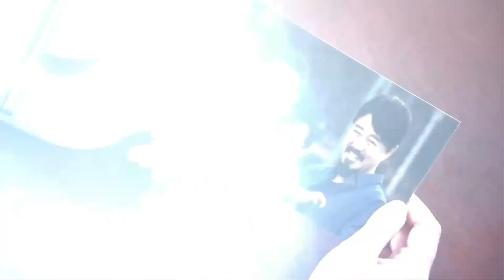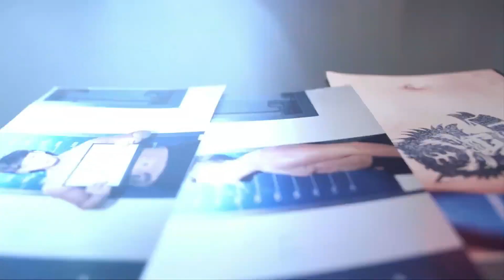สุขสันต์วันเกิดค่ะพ่อ | ตอนที่ 42 | ซือกวงวีรบุรุษยอดนักสู้ - Age of Legends (2018)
🌟เรื่องย่อ:  เรื่องนี้ได้กล่าวถึง หลิว ซือกวง (เฉิน เหว่ยถิง) ไม่มีความทรงจำในช่วง 8 ปีที่ผ่านมาในชีวิตของเขา เมื่อเขากลับมาถึงบ้านเกิดของเขา ทุกสิ่งที่เขารู้ก็คือเขาต้องการใช้ชีวิตในฐานะพลเมืองที่ยืนหยัด แต่ผู้ลึกลับแปดปีถูกจับไปตามเขาในขณะที่ลุงกัวผู้เป็นพ่อของหลิว ซือกวงได้รับบาดเจ็บเนื่องจากพยายามลุกขึ้นสู้ผู้เช่าที่เกเร แต่ได้รับบาดเจ็บในกระบวนการและถูกส่งตัวไปที่โรงพยาบาล การพยายามปกป้องตัวเองและลุงกัวทำให้เขาได้รับบาดเจ็บสาหัสจากผู้เช่าที่มีความสัมพันธ์กับองค์กรอาชญากรรมซึ่งนำไปสู่ความวุ่นวายและจะจบลงในรูปแบบไหน